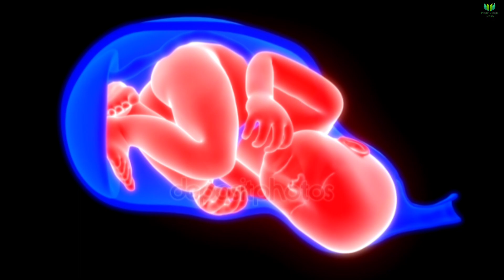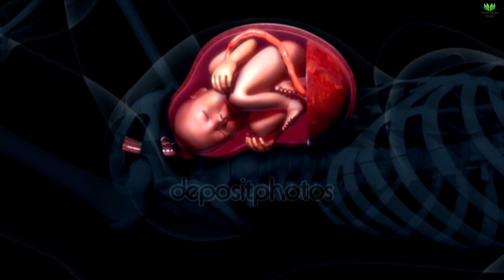গর্ভাবস্থায় মাস অনুযায়ী পেট বড় হয় না কেনো? || গর্ভবতী মায়ের যে ভুলে গর্ভাবস্থায় পেট ছোট থাকে?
গর্ভাবস্থায় মাস অনুযায়ী পেট বড় হয় না কেনো? || গর্ভবতী মায়ের যে ভুলে গর্ভাবস্থায় পেট ছোট থাকে? || small baby bump in pregnancy|| Health Bangla Beauty

গর্ভের বাচ্চা নড়াচড়া বন্ধ করে দিলে কি করবেন?|| পেটের বাচ্চা কম নড়াচড়া করে কেনো?| নড়াচড়া গোনার পদ্ধতি